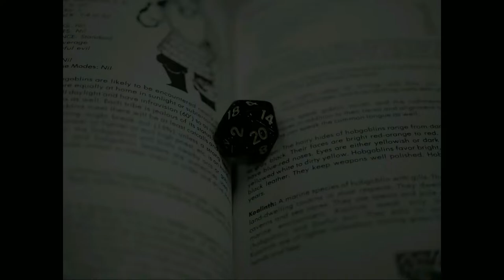DNDGASM PART 1!! | Episode 4 | The Realm of Bism: The Green Cloak Adventures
WELCOME TO DNDGASM!! As Gideon shows Tungaar and Atradash the hot spot, the rest of our crew is slowly drawn into the club and run into some trouble (as usual). Join us every other Friday for a new episode in this new series!

We use Roll20 for our online experience TTRPG gameplay.